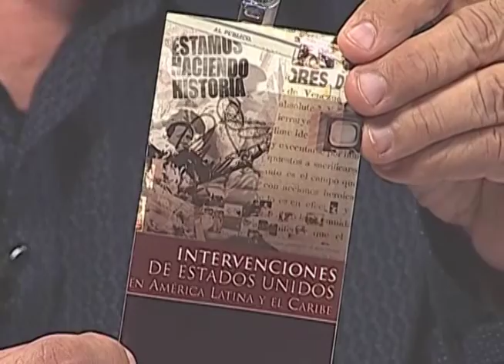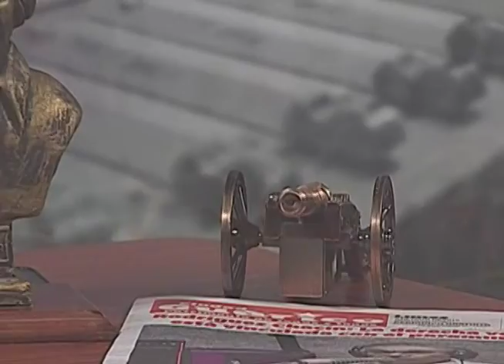CHACÍN INFORMA 19 NEGRO 2